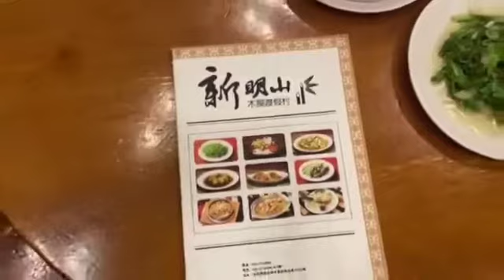溪頭新明山木屋渡假村。南投鹿谷鄉住宿。風味套餐清爽養生 當地農特產食材入菜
南投住宿推薦【溪頭新明山木屋渡假村】寵物友善住宿 優美山中花園 幽靜森林小道 溪頭唯一歐式風格木屋園區

菜色選擇不少，土雞類、豬肉類、菇類、豆腐類、蔬菜類、筍類、蛋類、點心類...等料理手法多元，物超所值！風味套餐清爽養生，運用當地農特產食材入菜，食材新鮮口味水準之上！由民宿業者搭配好的料理與份量，4人份會有5菜1湯，而2人份則會有4菜1湯，論菜色的口味，不會太過油膩，調理清爽，鮮度夠，男女老少皆宜的大眾口味。

【溪頭新明山木屋渡假村】
地址：南投縣鹿谷鄉內湖村興產路50之5號
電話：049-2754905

【跟著凱南瘋旅遊】部落格總瀏覽量已經超過一千萬，日流量平均三千以上，臉書粉絲專頁超過萬名粉絲按讚追蹤，另有窩客島、愛食記、ZiMedia字媒體...等網路平台曝光，等於輕鬆擁有物超所值的宣傳效益，而且與一般要付錢才有人看的廣告不同，只要文章還在部落格就會持續被搜尋到，並且持續增加點閱率和瀏覽度，幫助您快速曝光產品和累積廠商店家知名度。

★相關經歷
1、個人部落格
2、個人粉絲團經營
3、網路社群行銷與實務運用
4、旅遊網特約記者
5、廠商FB粉絲團代管小編

★提供各類文字相關撰寫服務
1、部落格、FB臉書粉絲頁經營管理
2、商品開箱體驗文/美食、旅遊文案體驗
3、觀光活動、藝文活動推廣
4、出版、演講

或加入凱南Kenan的線上接案官方LINE@帳號 邀約聯繫🔍ID搜尋：@xnf9030s (或點LINE@網址洽詢🔍